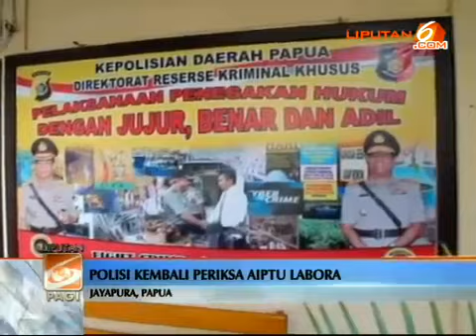Polri Janji Telusuri Aliran Dana Aiptu Labora